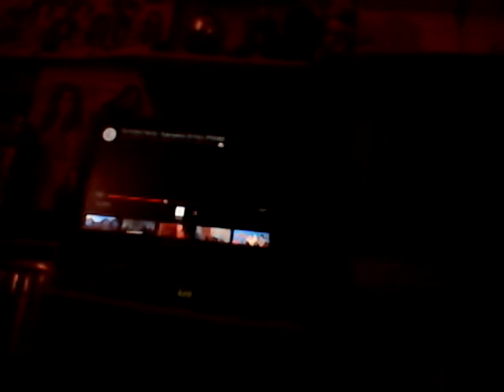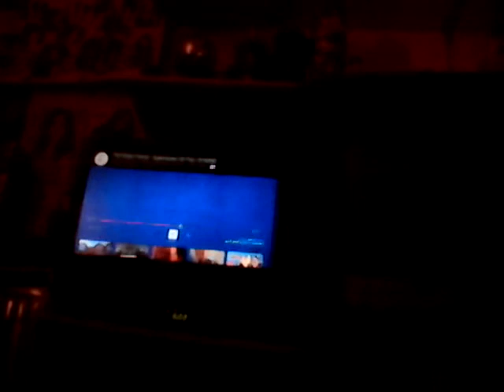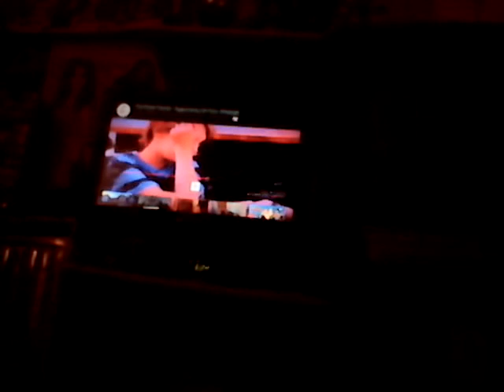Supernanny - The Potter Family Episode With Amanda Cartrette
This is the Supernanny episode of The Potter Family.